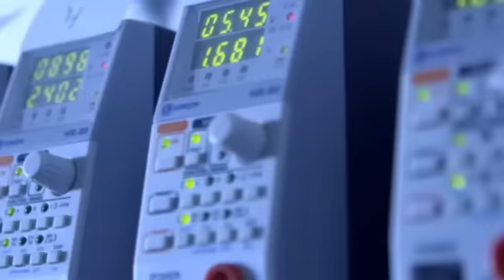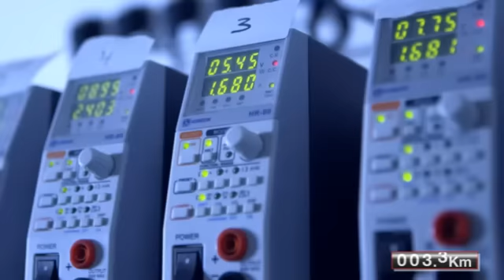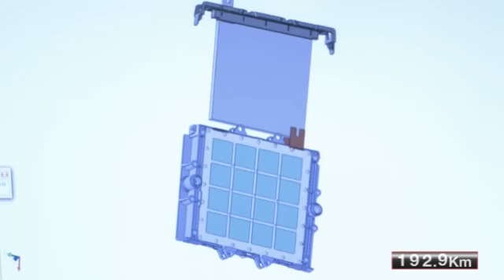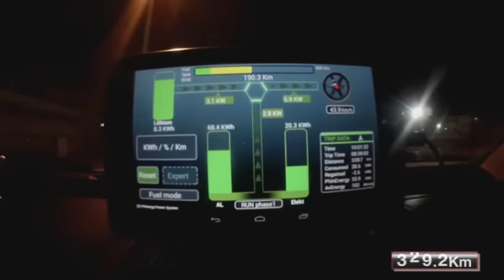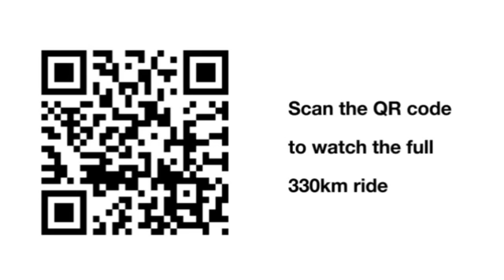New Revolutionary Water-Metal-Air Powered Car - 1600 km Range on 1 Battery!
~support ~credits video ~Unslave Humanity Tactical Media - This video is [FAIR USE] under © COPYRIGHT LAW it is: 1 noncommercial 2 trans-formative in nature 3 not competitive with the original work 4 not effecting its market negatively FAIR USE NOTICE: This video contains copyrighted material the use of which has not always been specifically authorized by the copyright owner. We are making such material available in our efforts to advance understanding issues, etc. We believe this constitutes a 'fair use' of any such copyrighted material as provided for in section 107 of the US Copyright Law. In accordance with Title 17 U.S.C. 107, the material on this site is distributed without profit to those who have expressed a prior interest in receiving the included information for research and educational purposes.

Phinergy develops zero emission, high energy density systems based on Metal Air energy technologies which significantly increase the driving range of current Electric Vehicles.

Het Israëlische bedrijf Phinergy claimt er in te zijn geslaagd om een elektro-auto 1600 km te laten rijden met één enkele batterij, grotendeels bestaande uit aluminium. De auto hoeft alleen om de 320 km te worden bijgevuld met water. En de aluminiumbatterij kent nog meer toepassingen...

Energiedichtheid aluminium enorm

Aluminium, u zult het zich nog herinneren van de serie over chemische elementen, is een licht en erg sterk metaal. Het kost veel energie om aluminium te winnen uit de erts.

Hier zit ook een andere kant aan. Het is namelijk ook in staat erg veel chemische energie op te slaan. Dat kan je bijvoorbeeld zien aan thermiet (een mengsel van roestpoeder, aluminiumpoeder en een starter), dat werkelijk ongekend hoge temperaturen bereikt als het wordt aangestoken en door de meeste metalen heen kan smelten. Ook komt aluminium extreem veel voor in onze aardkorst: 8% van de aardkorst bestaat uit aluminium.
De aluminium-lucht batterij bestaat eigenlijk maar uit één helft, wat veel gewicht uitspaart.

Tot voor kort CO2-probleem, een wonder dat technisch chemici likkebaardend naar dit metaal kijken. Vooral omdat de redox-reactie van aluminium met zuurstof uit de lucht plaatsvindt, in plaats van met een chemisch mengsel uit de kathode, wat zo ongeveer de helft van het gewicht van de batterij uitspaart. En inderdaad: aluminium-lucht batterijen, waarbij aluminium langzaam oxideert, leveren per kilo zeer veel stroom (in theorie max. 8 kWh per kg aluminium). Helaas gooit kooldioxide uit de lucht roet in het eten, waardoor experimentele ontwerpen alleen in een CO2-vrije omgeving functioneren.

Cardridge vervangen

Het Israëlische bedrijf Phinergy zegt er nu in geslaagd te zijn om het CO2-probleem op te lossen. Hun prototype batterij, met aluminiumhydroxide in een waterige oplossing als tussenstap, gaat naar eigen zeggen net zo lang mee als de auto waarin ze zijn verwerkt. Deze batterij wordt niet opgeladen, maar vervangen en geeft elektrische auto's een bereik van 1600 km. Om de 320 km moet water worden toegevoegd.

Eindelijk doorbraak elektrisch vervoer?

Kloppen deze claims, en gezien de uitgebreide klantenkring zal dit in grote lijnen zo zijn, dan zouden hiermee de opslagproblemen die overschakelen op elektrisch vervoer en alternatieve energiebronnen onmogelijk maken, op zijn gelost. In de zomer kan dan met goedkope elektriciteit aluminium worden gewonnen uit aluminiumoxide, die in de winter als batterijen kan worden ingezet.
Phinergy verwacht in 2017 te kunnen beginnen met de massale uitrol van deze revolutionaire batterij, die wel eens een definitief einde zou kunnen maken aan de negentiende-eeuwse benzineauto en de wurggreep, die verderfelijke dictatoriale heersers als het huis Al Saoed op de rest van de wereld hebben.

Other applications include: stationary energy storage, consumer electronics, transportation, aerospace & defense.